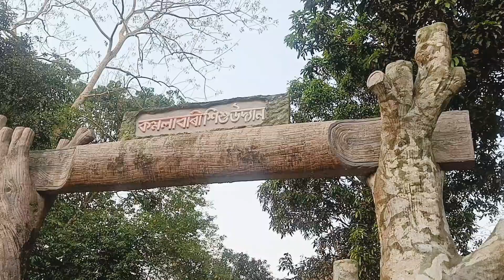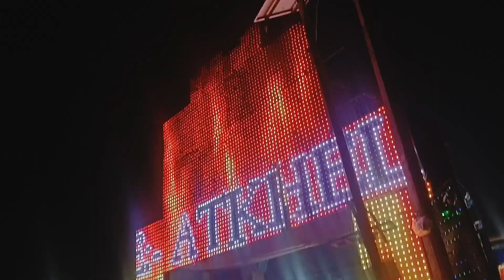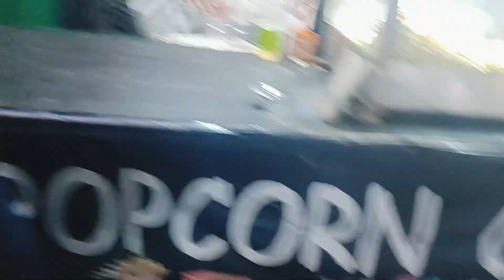Pongbai arw binanaokwo sibsagar berai hwbai